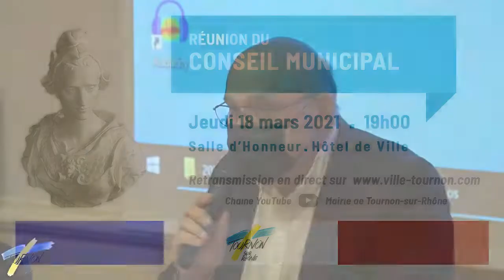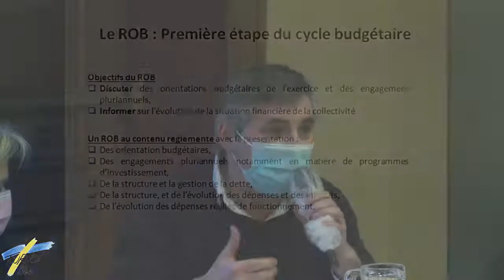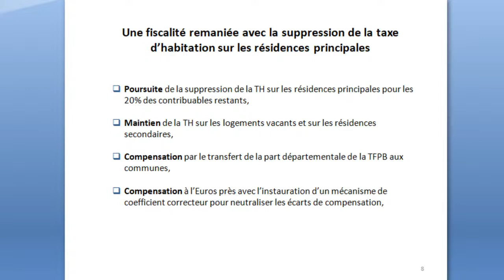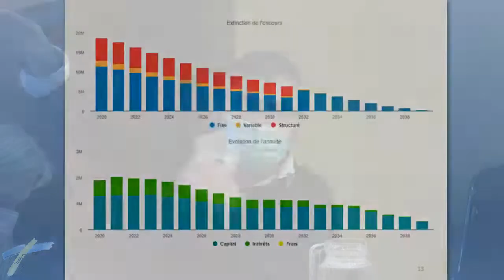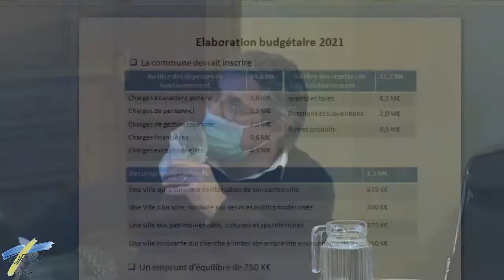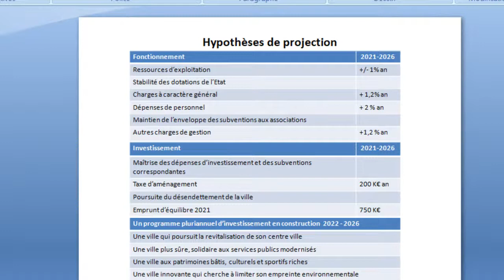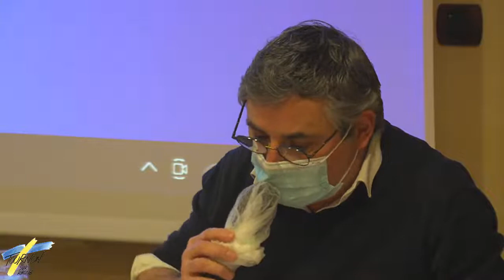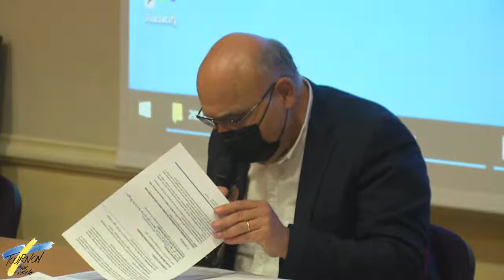Conseil Municipal du 18 mars 2021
Séance publique diffusée en direct du Conseil Municipal de la Ville de Tournon-sur-Rhône du jeudi 18 mars 2021 à 19h00